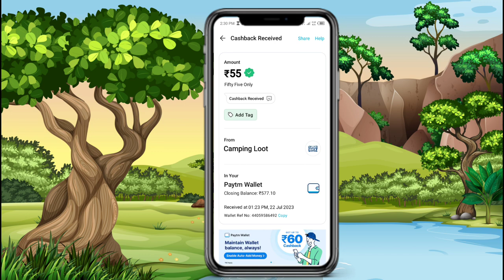Today New Campaign Loot Offer ₹55 Instant Paytm Cash || Earning Trick